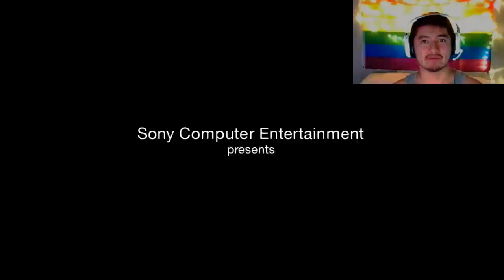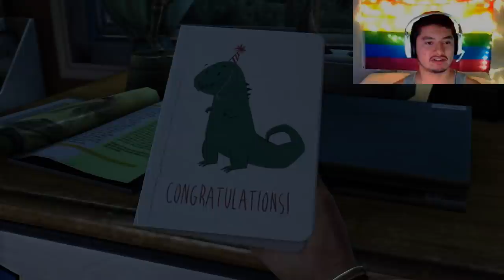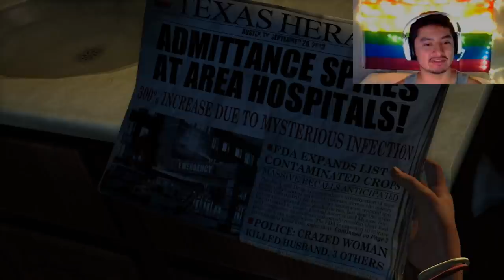The Last of Us Episode #1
First Time Playing The Last Of Us!
I'm so excited I have heard really good things about this game!